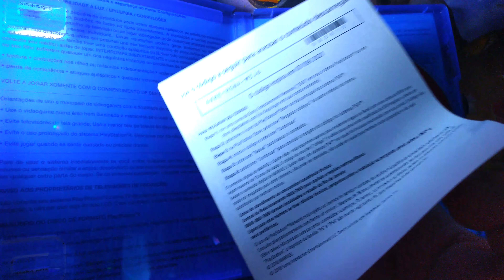UNBOXING SPIDER-MAN PS4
SPIDER-MAN PS4